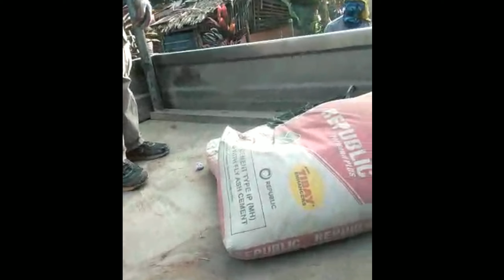(EPISODE 1) ANG PAGSISIMULA NG PAGPAPATAYO NG DREAM HOUSE KO/LAYOUT/OCC. MINDORO/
Just wanna share guys sa  journey ng panimula sa pagpapagawa ng aking dream house. Katas OFW proud single mom... And thank you guys for watching and please support guys. don't forget to like and subscribed and hit the notification 🔔 pra updated ka lagi.. god bless everyone 🙏🙏🙏🙏